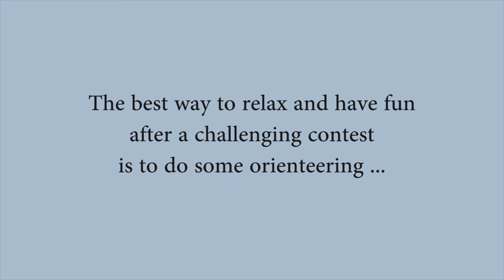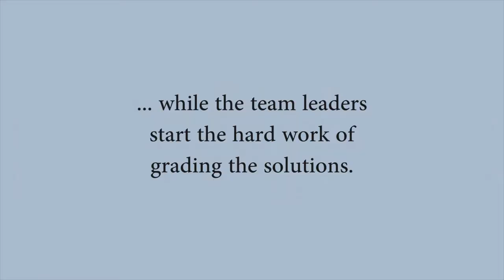Nordic-Baltic Physics Olympiad 2017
The 15th Nordic-Baltic Physics Olympiad was organized by University of Tartu Youth Academy and was held in Tallinn, Estonia in 3-5 May 2017. The results and archive of the competition